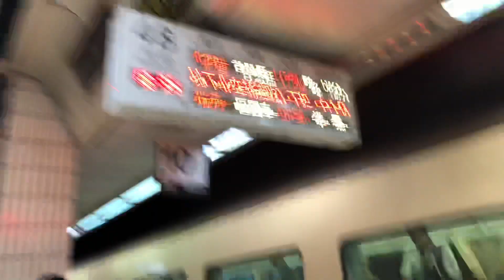516車次莒光號(台日友誼)往七堵離開台北站(晚16分鐘)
拍攝時間：2019/12/19 18:34
車號：E212